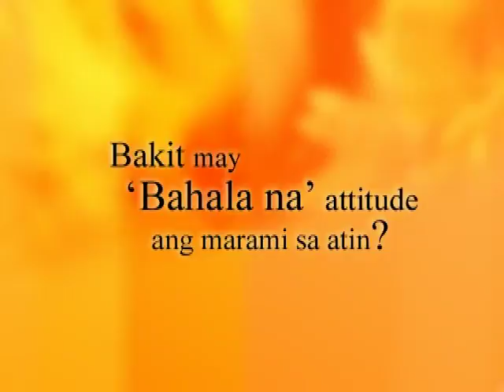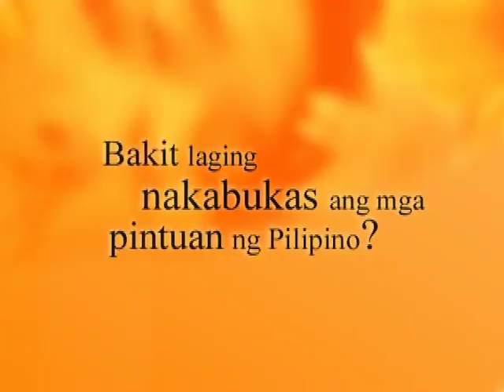Sino ako 13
‘Sino Ako?’ is a very simple stab at helping Filipinos understand Filipino-ness -- quirks, warts, idiosyncrasies, charm, peculiarities.

It is a series of interstitials created by Estima for UniversiTV, a channel dedicated to the Filipino student.